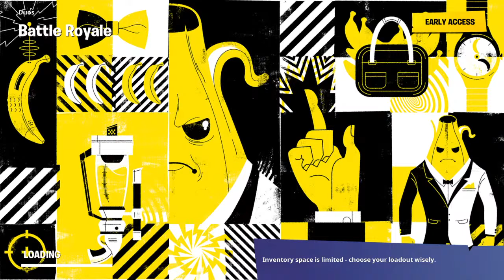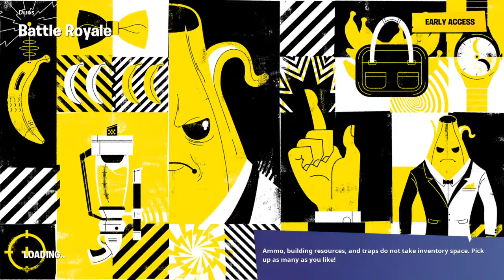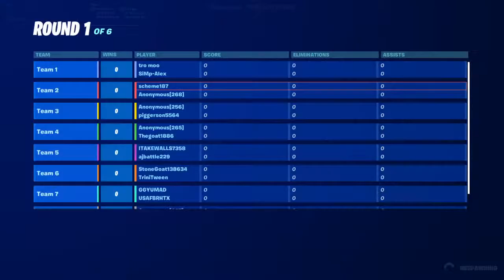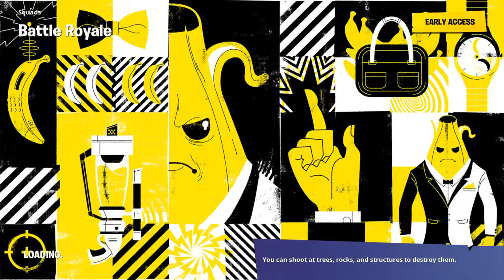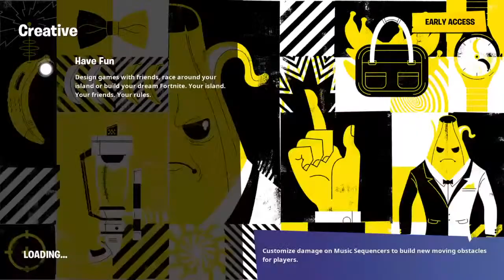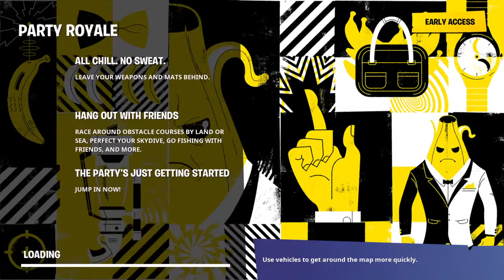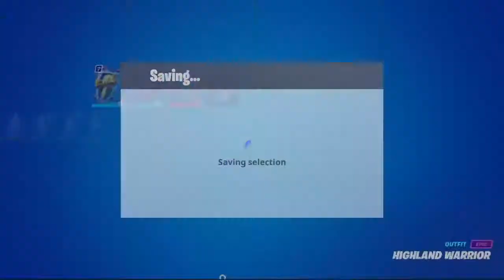Marcus and his cousins and friends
What's up?

Playing Fortnite everyday boyss!!!